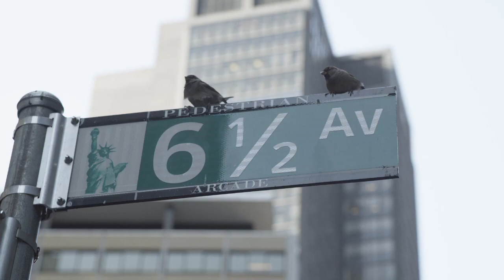NYTVF 2013 Trailer: In Between Men